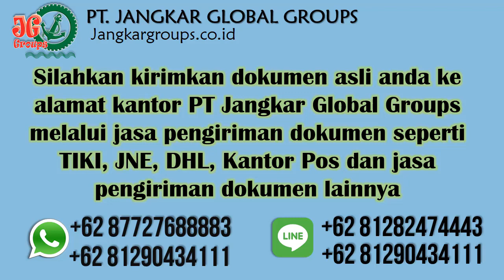Jasa Legalisasi Dokumen Departemen Hukum Dan Ham UAE